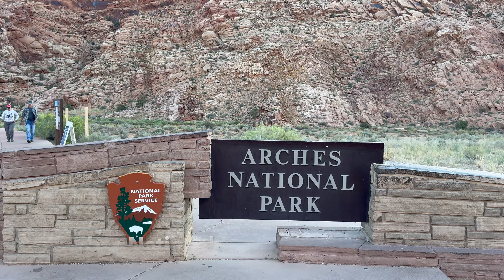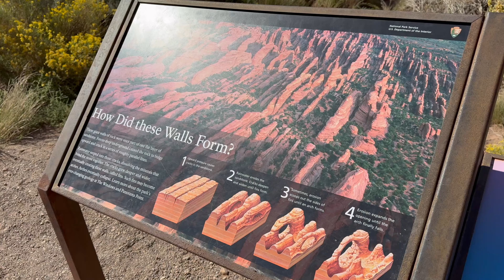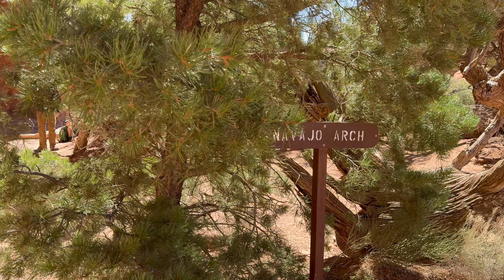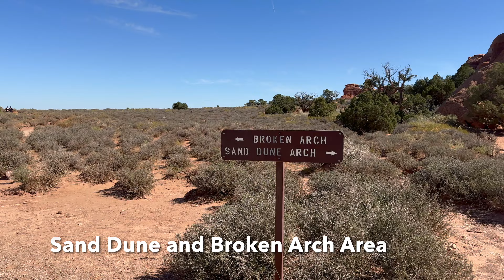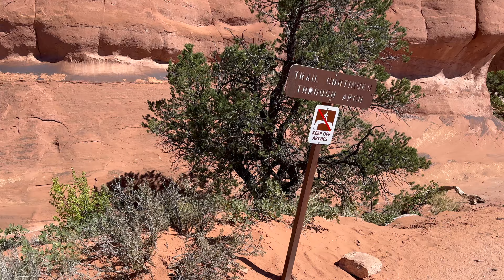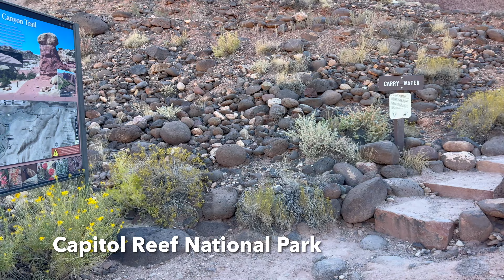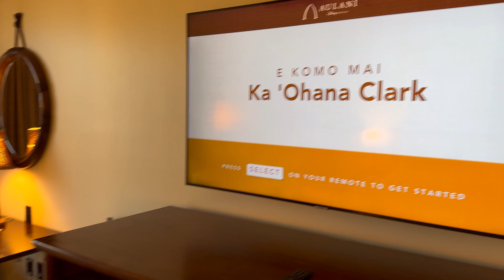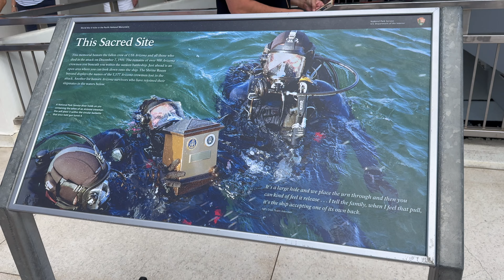Utah And Hawaii, Fall 2024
This is from our Trip to Utah and Hawaii (Oahu) in September and October of 2024. We went to Arches National Park (Delicate Arch Trail, Devil's Garden Trail, Landscape Arch, Double-O Arch, Windows Trails), the Canyonlands National Park (Murphy's Point, Green River Overlook, Upheaval Dome, White Rim Canyon), then to Capital Reef National Park (Cohab Canyon and Hickman Bridge), then Bryce Canyon National Park (we traveled from Inspiration Point to Sunset Point via the Peekaboo Trail, and then back via the Rim Trail), and finally to Zion National Park (Watchman Trail, Emerald Pools, and Riverview Trail). Then we flew to Oahu, where we stayed at Disney's Aulani Resort. While there we visited Pearl Harbor and the USS Arizona, the Bishop Museum, and Waikiki Beach. Then we did a nature hike on the North Shore.